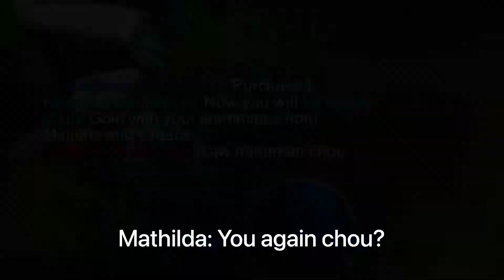I MET ARROGANT MATHILDA in Ranked Twice! Win or Lose? 🔥- MLBB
6:33 Beatrix - Blitz Attack
MLBB Beatrix New Skin

In this video:
Chou Montage
Chou Gameplay
Chou New Combo
Chou Tutorial
Chou FreeStyle​​
Iori Chou
STUN Chou
Muay Thai Chou
Hero Chou
Thunderfist Chou
Iori Yagami Gameplay
Best Build for Chou
Neffex
Magic Release
Ncs